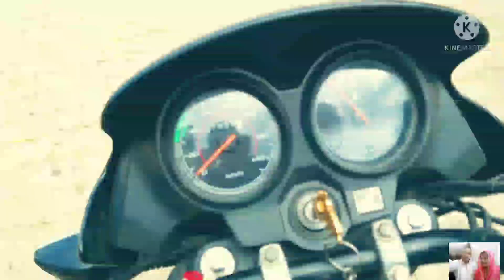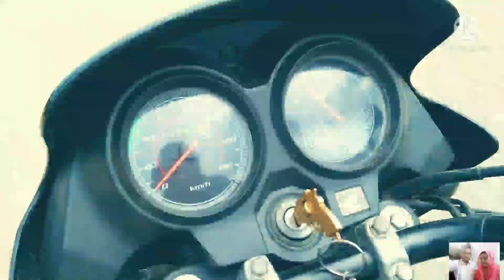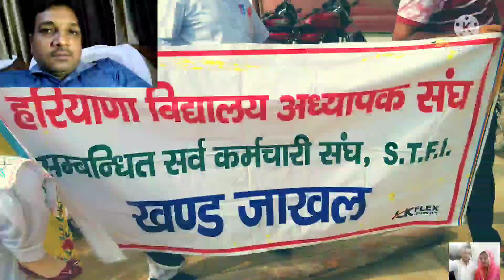भारत बंद में अध्यापक संघ का समर्थन जय जवान जय किसान जय मजदूर एकता